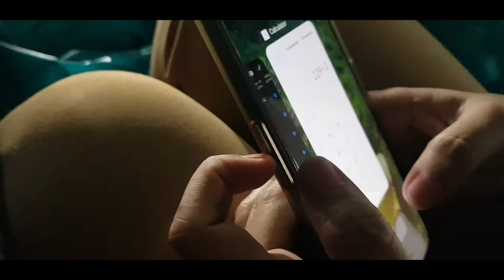Robinson's North Tacloban